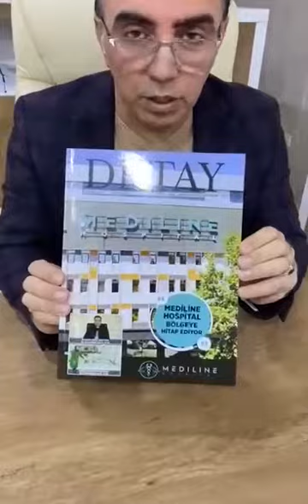Detay Dergisi sınırları aştı